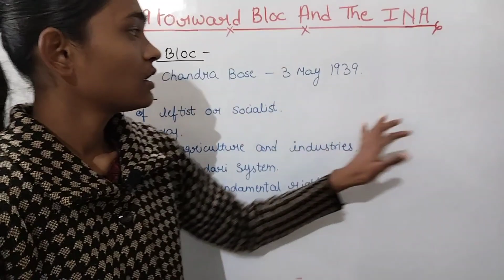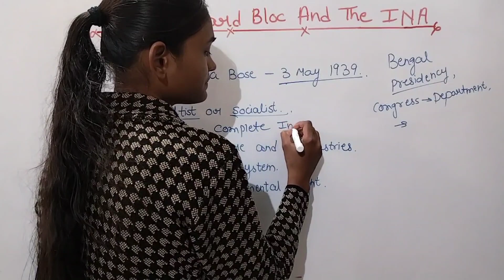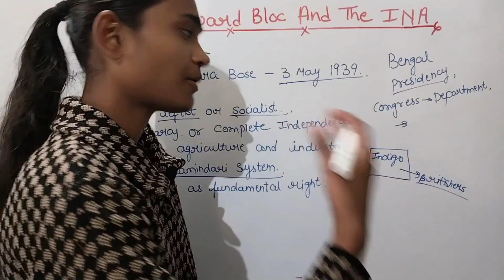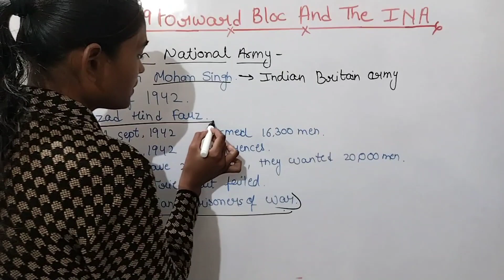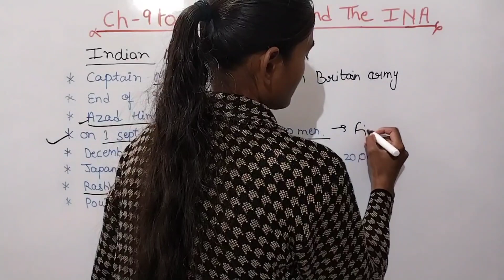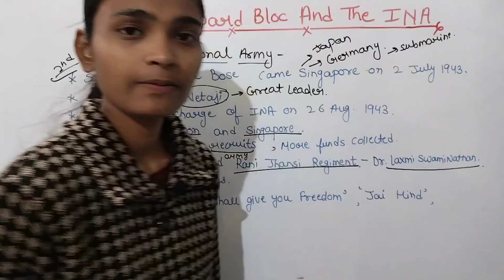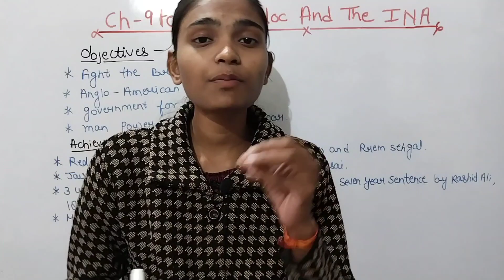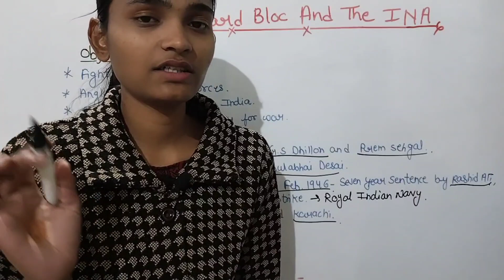ICSE Class-10 || History || Ch-9 Forward Bloc And Indian National Army || Collab Classes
You can also send us a super thanks for supporting us on this journey.